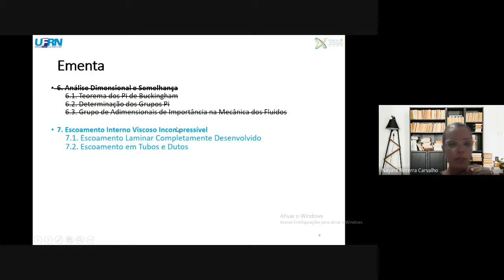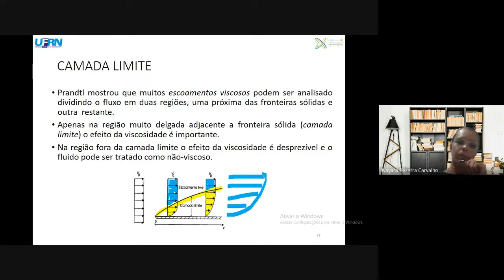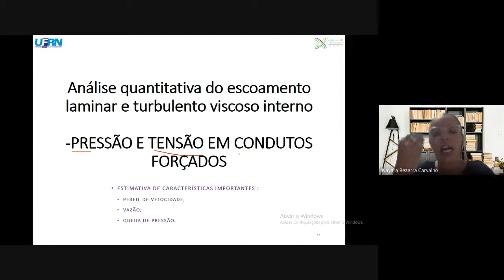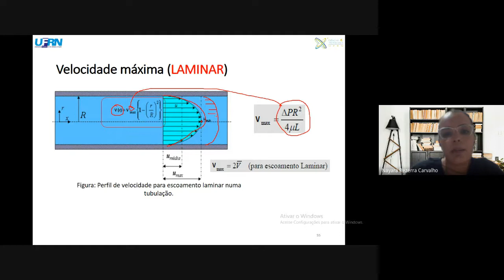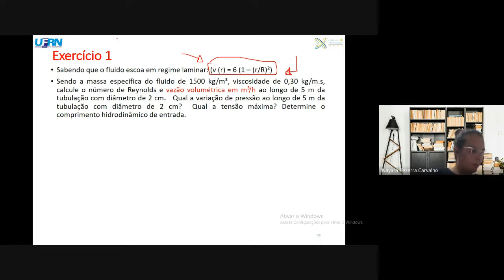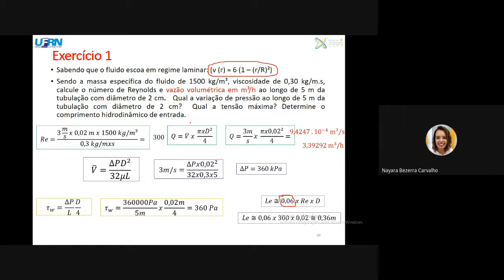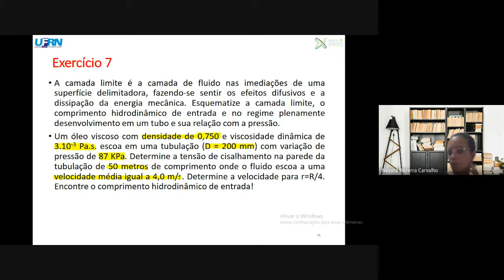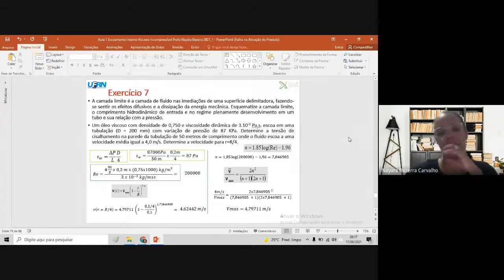Aula: Escoamento Interno Viscoso Incompressível. Profª Drª Nayara Bezerra Carvalho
Aula Mecânica dos Fluidos
Turma: T03
Data: 17/08/2021